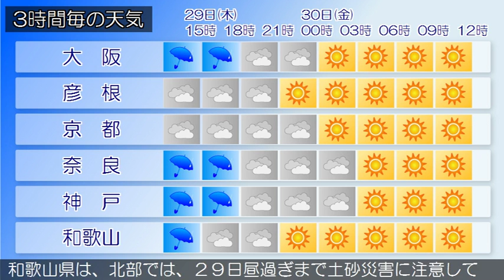2016/09/29 近畿地方の天気予報 昼